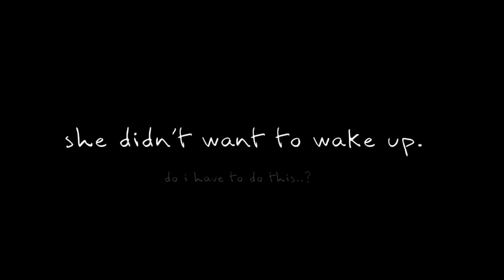Risou ezu / flipaclip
⚠️ FLASHING WARNING

"That one night changed him, after all, his best friend is everything for him."

yea this ones pretty short overall worked on 3 days 💔 i wanted to animate moey and asaki both since the shikabane no odori map part..  ☺️ feel free to theorize around id be happy hearinG it!!

ocs : moe, asaki yamada.
program : flipaclip, am, ibis

(⚠️ PLEASE dont take heavy inspiration/copy/steal my works, and ocs. credit if inspired)

//look ive heavily inspired by a person that they dont credit me at all and gain much more from me. it hurts to see it and i wish i can reach a milestone as well.. ive never had one these years.